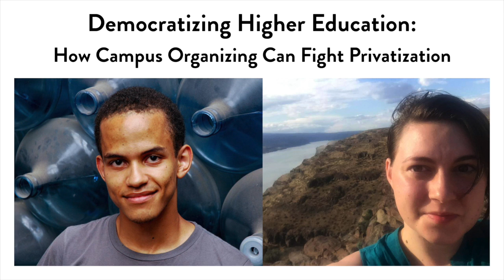NASCO Institute 2015 Plenary - Democratizing Higher Education (audio)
NASCO Institute 2015 Plenary, delivered by Lauren Ressler and Ian Trupin, titled “Democratizing Higher Education: How Campus Organizing Can Fight Privatization.” Ann Arbor, MI - November 01, 2015.

In 2015, many universities function as for-profit businesses, foisting the costs of education onto students, families, campus workers, and professors while simultaneously making record high returns on their investments. During this plenary session, the Responsible Endowments Coalition will be diving into the history of how this model became the dominant structure for universities, how embracing the values and principles of the co-operative movement can shift the direction of higher education to one that centers families and workers, and what people right now are doing to make that happen.

Lauren Ressler has been fighting to address social and economic injustice for nearly a decade. Currently she supports the national Private Prison Divestment Campaign and Fossil Free Divestment Campaign in her role as Campaigns Director for the Responsible Endowments Coalition. Prior to her time at REC, she worked to address the student debt crisis and make higher education accessible to all. In 2011, she was involved in resisting the development of coal export terminals in her home state of Washington. Lauren spends a lot of her time thinking about ways to build community ownership and creating tools to better help people talk about the economy.

Ian Trupin works with student groups around the country who are demanding that their schools divest from private prisons and fossil fuels. As a student, Ian worked on a successful campaign that led Brown University to divest from HEI Hotels and Resorts, a hotel chain notorious for its labor rights abuses, as well as numerous campus and international solidarity campaigns with Brown Student Labor Alliance. This involvement led to an interest in endowment justice which he pursued as a student representative on Brown’s advisory committee on investor responsibility. A proud Tanzanian-American, Ian seeks to bridge corporate campaigns against the prison industrial complex and other exploitative, extractive industries, with social movements and alternative economic models, including the inspiring philosophy of ujamaa. Ian enjoys traveling, learning about history, cooking, and southern African music.